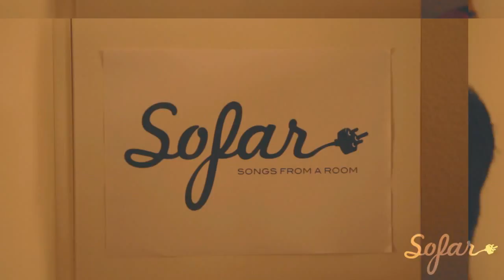Albert Marti Bueno - Tonight | Sofar Munich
Albert Marti Bueno performing “Tonight” at Sofar Munich October 20, 2014

(Sofar Sounds Munich, Show #1121)

Artist: Albert Marti Bueno

Audio by: Johannes Then